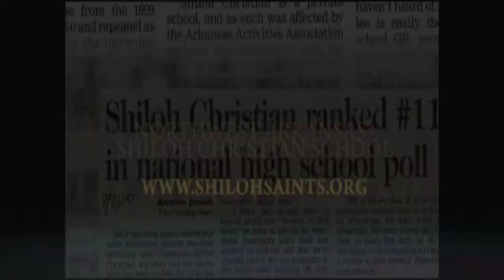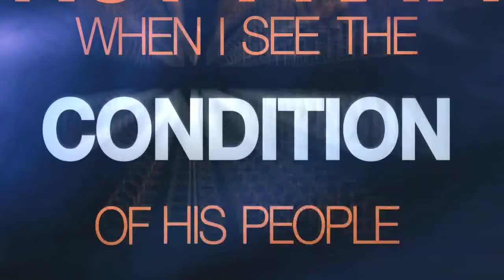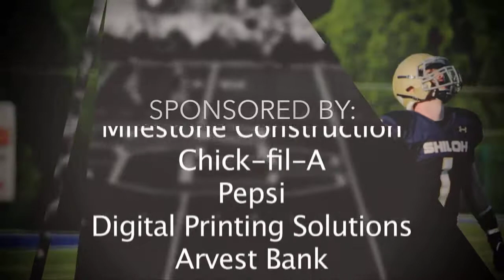The Josh Floyd Show - Alma - 2013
Shiloh head coach Josh Floyd and host Eric Vaughan talk about the Alma game and the upcoming 1st round of playoffs against Wynne.